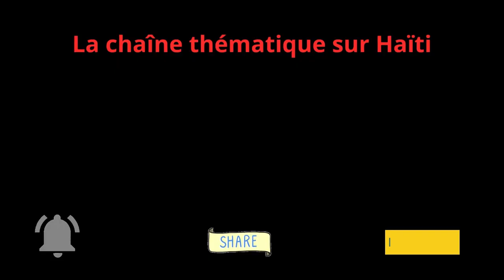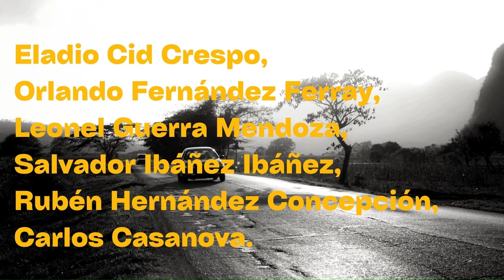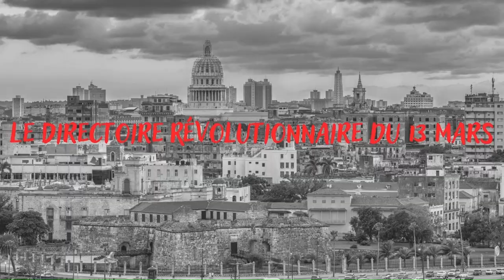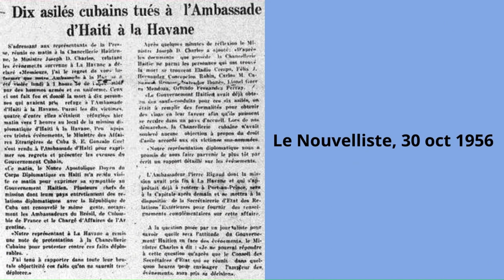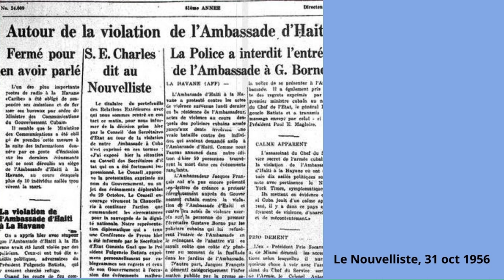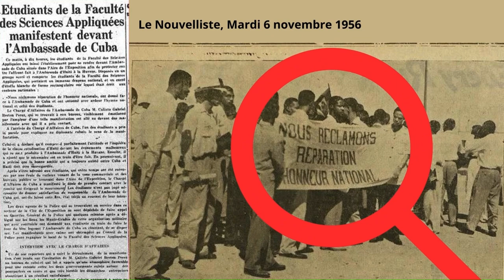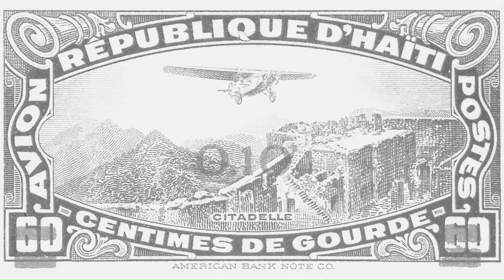1956 : LE PIRE INCIDENT DIPLOMATIQUE ENTRE CUBA ET HAÏTI !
A. Présentation de la chaîne :
Bienvenue sur cette chaîne YouTube « Haïti : Culture et Perspectives ».
Je suis Patrick François, diplôme en Relations Internationales, professeur de langues, de relations internationales et de marketing politique, auteur (de roman et de Marketing politique), fan inconditionnel de la culture et d’Haïti.
Vous trouverez ici des émissions culturelles d’Haïtiens d’Haïti et de la Diaspora. Cette chaîne se donne comme mission de dire la vérité d’Haïti. Bon visionnage !
C. Description de la vidéo :
Dans cette vidéo, 1956 : LE PIRE INCIDENT DIPLOMATIQUE ENTRE CUBA ET HAÏTI
E. Les ressources utilisés : Musique : -Musique utilisée dans le générique : Musique du générique- YouTube Studio/ Bibliothèque audio : Glass - Anno Domini Beats -Musique d accompagne du texte dit : YouTube Studio/ Bibliothèque audio : Forest Lullabye - Asher Fulero Photos : -Les photos sont libres de droits.
Vidéos : Néant Logiciel de Montage : Montage vidéo effectué avec la version gratuite de ClipChamp.com et Logo effectué avec la version gratuite de Canva.com
F. Se repérer dans la vidéo :

00:00 Présentation du sujet
00:31 Générique de la vidéo
00:51 Le régime de Batista
01:44 Le système répressif d’un état mafieux
03:02 Le contexte des évènements
04:25 L’assaut de l’ambassade d’Haïti
06:13 Le Directoire Révolutionnaire du 13 mars
07:17 La violation du principe d’extraterritorialité
09:06 Un vide diplomatique ?
09:52 Un nouveau camouflet diplomatique